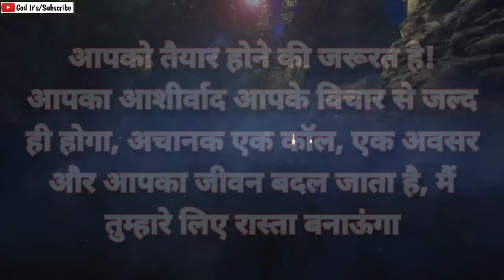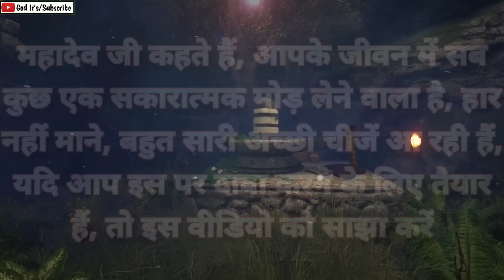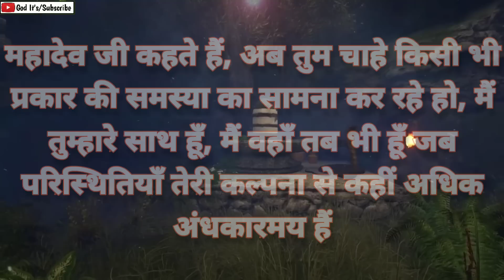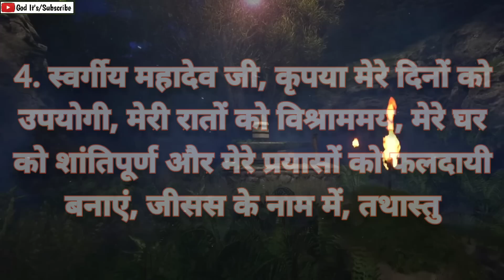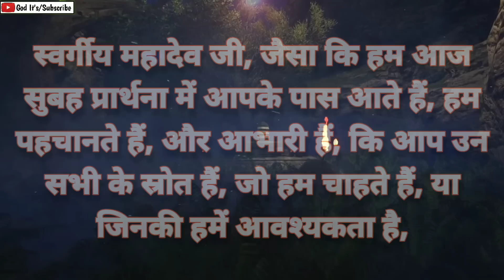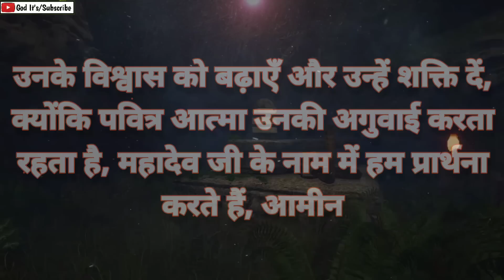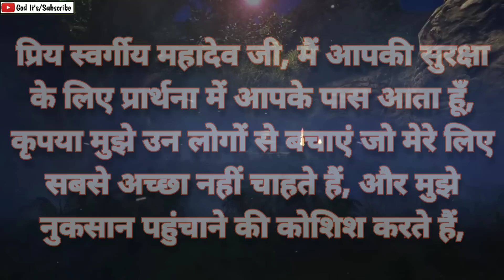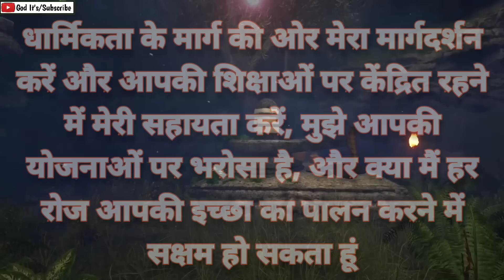1111 🕉️Mahadev ji ka sandesh 🌈This Is About Your Family... Open Before Too Late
1111 🕉️Mahadev ji ka sandesh 🌈This Is About Your Family... Open Before Too Late

22:22 🕉️Mahadev ji ka sandesh 🌈I Am Sitting Near You Now And I Want You to See This Message...

22:22 🕉️Mahadev ji ka sandesh 🌈In Next 48 Hours Someone Planing To Come and Give...

1111 🕉️Mahadev ji ka sandesh 🌈God Has Sent a Good News For You, Open This Right Now...

22:22 🕉️Mahadev ji ka sandesh 🌈Something Serious About Your Family...

1111 🕉️Mahadev ji ka sandesh 😔Someone Is Planning To Say Good bye If You..

22:22 🕉️Mahadev ji ka sandesh 🌈कल रात 8 बजे से पहले आपकी कोई आर्थिक समस्या दूर हो जाएगी..

1111 🕉️Mahadev ji ka sandesh 🌈You are going to become Rich in 48 hrs..

1111 ❤️Mahadev ji ka sandesh 🌈This Is About A Person You Are Living With, Very Soon...

11:11 ♥️Mahadev ji ka sandesh 🌈This Person Is Casting A Spell On You Because...

1111 🕉️Mahadev ji ka sandesh 🌈Someone Very Close To You Is Going Away Because...

1111 😱Mahadev ka sandesh 🌈Someone Is Stalking You Because..

1111 ♥️Mahadev ji ka sandesh 🌈Be Careful, Keep An Eye On Your Sister Because...

1111 🕉️Mahadev ji ka sandesh today 🌈Someone Loves You Genuinely But This Women Told...

11:11 ♥️Mahadev ji ka sandesh 🌈Someone Has Brown Eyes And They're Doing This To You.

This Video Includes All These Searches 👇
mahadev sandesh
shiv sandesh
sandesh
mahadev
shiv ji
mahadev message
mahakaal ka sandesh
mahadev status

22:22 ♥️ Mahadev ji 🌈Agle 24 Ghnate Me Dekhega Bhari Chamtkar.

22:22 ♥️Kedar Nath Ji 🌈Agle Kuch Chhado Me Tumhare Adhure Karya Poore Honge

11:11 ♥️Bholenath Ji Sang Maa Parwati  🌈Ab Wah Bhi Royega Tumhare liye..

1111 ♥️Mahadev ji ka sandesh 🕉️This Person Wants To Cut All Ties Because...

1111 ♥️ Mahadev ji ka sandesh 🌈Someone Is Going To Tell Everything About Your...

You Question 👇
1111 ❤️maa lakshmi ka sandesh❤️ milan ki ghadi aa chuki hai
2222 ❤️maa kali ka sandesh❤️ kisi ko tumhara intezar hai
mahadev sandesh
444 ❤️maa adishakti ka sandesh❤️ wo tumhara sachha prem hai